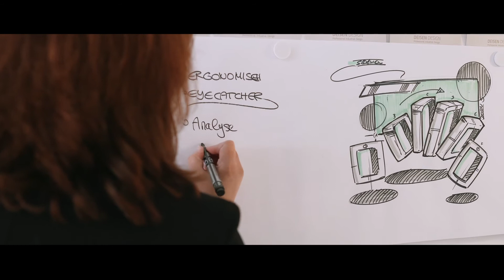Deisen-Design - Ausgezeichnetes Design aus der Eifel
Nahezu jeder kennt und nutzt heute das Wort Design. Doch was bedeutet Design? Der eine spricht vom Designer-Sofa und meint damit eine auffällige Spielart des Sitzmöbels. Andere behaupten, dass Designer natürlich in Berlin, New York oder Mailand leben und arbeiten.
Richtig ist, dass sich das Wort „Design“ zwar vom italienischen Wort „Disegno“ ableitet. Aber ein italienisches Monopol auf Design gibt es nicht. Deshalb möchten wir heute im Rahmen unserer Kampagne „Wir. Leben. Eifel“ einen etwas anderen Blick auf seine Macher wagen.